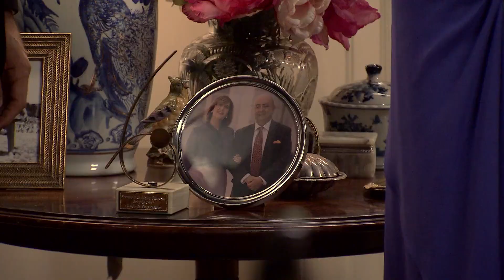¡Los vecinos se reúnen en la plaza de los Frutos para dar la bienvenida al año 1981!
Celebran la última noche del año en familia y amigos, llenos de alegría, buenos deseos para el año que entra, uvas y champán.